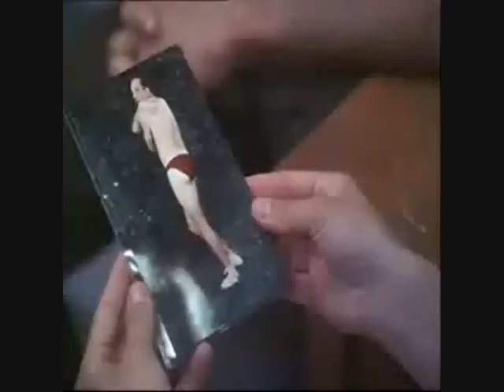Hankster Reviews Scary Movie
To promote the upcoming 5th edition to this movie series, Hankster takes a look at the one that not only started it, but the modern parody movie craze.  Scary Movie!